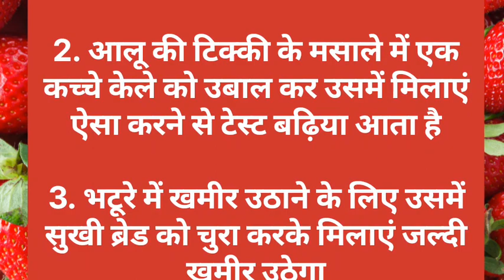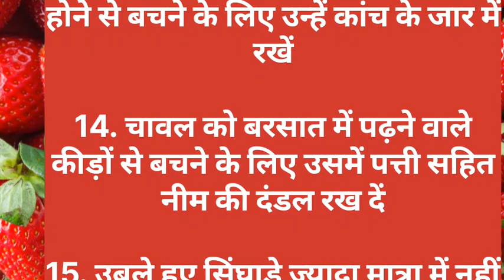किचन में ध्यान देने योग्य कुछ जरूरी बातें हैंkitchenhack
किचन टिप्स
हेल्थ टिप्स
कुकिंग टिप्स

thank you watching my YouTube channel saini Gurleen videos